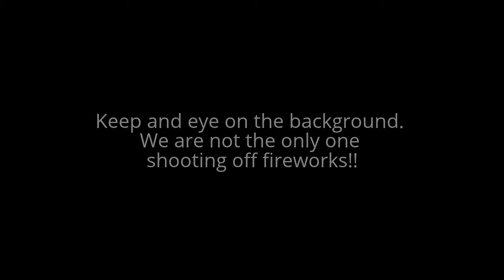Quetzaltenango, Guatemala Christmas Fireworks 2014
2014 Christmas celebration, Quetzaltenango Guatemala. Fireworks off of our deck, keep an eye in the background to see all the crazy fireworks!